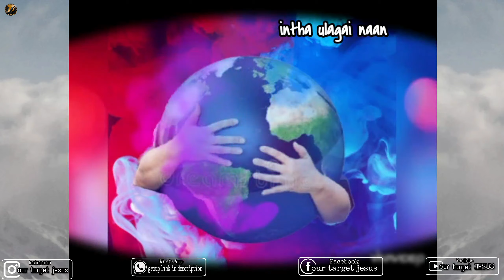Unga varugaikaga ll Tamil Christian WhatsApp song status llBy pr Ben samuel